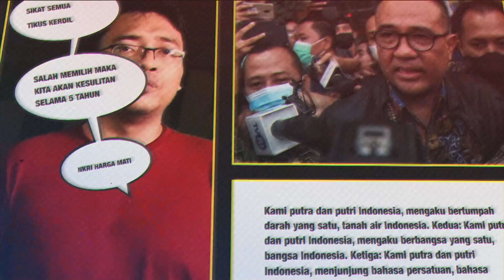PRABOWO GAK DIAJAK JAJAL KERETA CEPAT, JOKOWI TAU DULU GERINDRA TOLAK! | Begitu Kata Alifurrahman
Beberapa waktu lalu Presiden Jokowi Uji Coba Kereta Cepat Jakarta Bandung. Beberapa Menteri turut ikut serta. Namun, sepertinya ada yang berbeda kali ini, Prabowo tidak nampak. Apakah Presiden tidak mengajak Prabowo karena Gerindra pernah tolak Kereta Cepat?